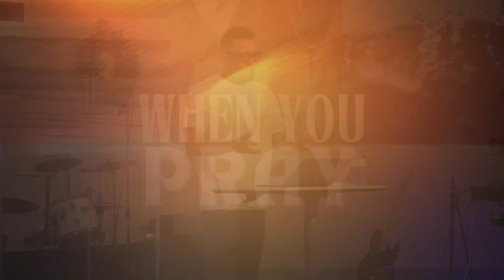When You Pray | Napoleon Lumasag | CLC Guelph | July 21, 2024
We want to hear how God has used this message to inspire or encourage you!

If you have any prayer request, don't hesitate to reach out

To give or sow into this ministry, visit guelph.championlife.ca/give

Champion Life Centre (Guelph) Sunday In-Person Worship Celebration starts @ 3:30pm at 55 Devere Dr, Guelph, ON N1G 2T3, Canada